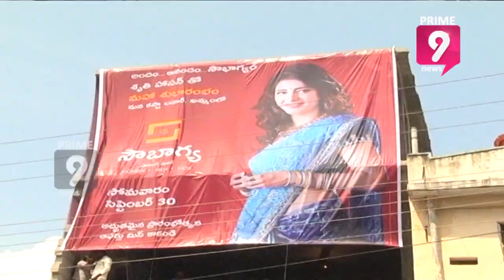Actress Shruti Haasan Inaugurated Soubhagya Shopping Mall in Khammam | Prime9 News